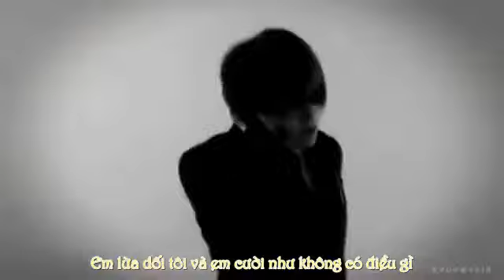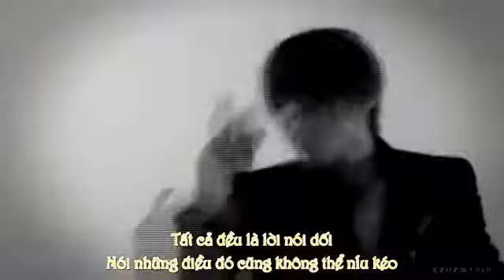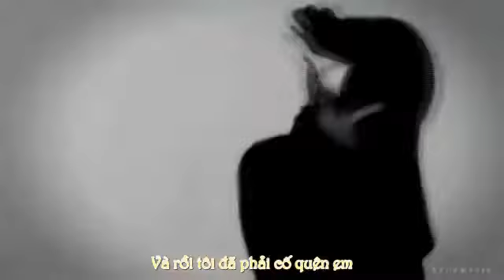[Vietsub] Betrayed - Taegoon by nh0kng0c9x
nh0kng0c9x